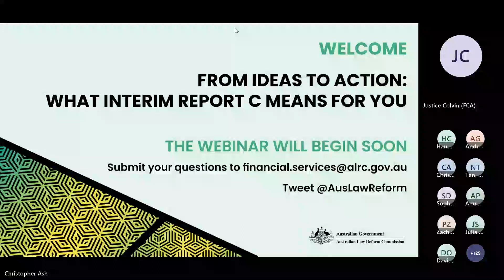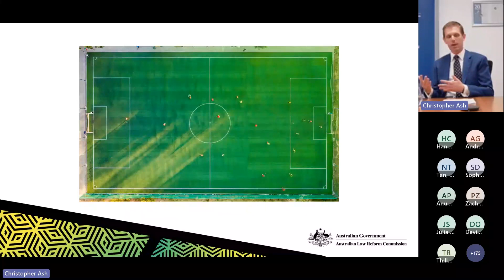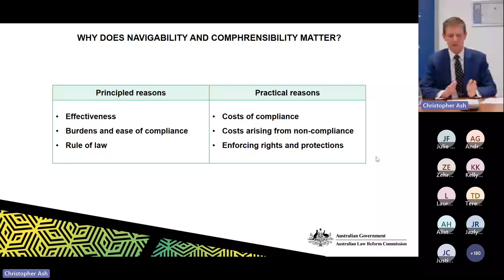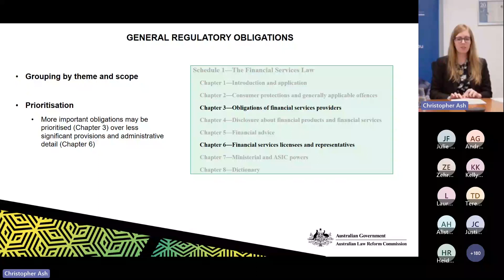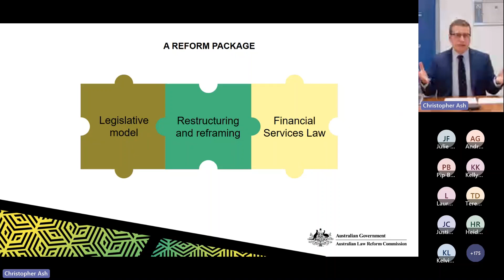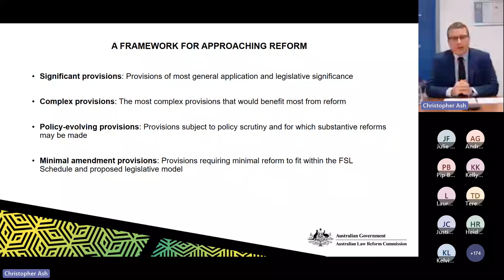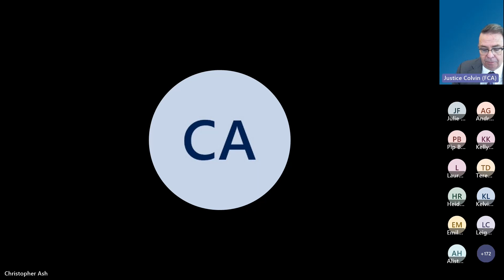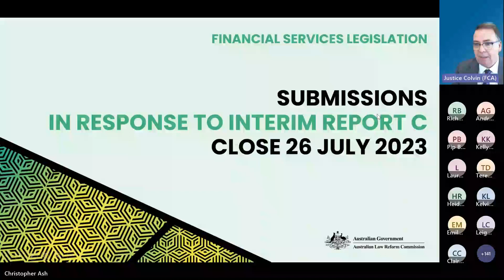WEBINAR From Ideas to Action: What Interim Report C means for you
Everyday objects are easier to use if they are well designed. The same is true of the law.

On Monday 10 July 2023, the ALRC hosted a webinar to examine Interim Report C and what it means for you.

Watch the recording to hear about the ALRC’s proposals for restructuring Chapter 7 of the Corporations Act and creating a Financial Services Law, in pursuit of a more user-friendly legislative framework for financial services.

The live online audience was invited to ask questions of the ALRC panel.

Discover further detail about how the key reforms proposed by the ALRC — including the ALRC’s proposed legislative model discussed in Interim Report B — may be implemented. Topics of discussion included:
- Why does the structure and framing of legislation matter?- What are the problems with the current structure of Chapter 7 of the Corporations Act?
- How can financial services legislation be made easier to navigate and understand?